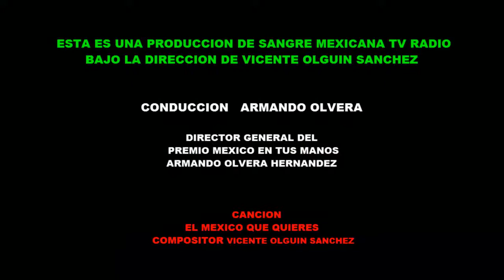MARIA TERESA GALVAN SANGRE MEXICANA TV RADIO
VICENTE OLGUIN SANCHEZ INFORMES  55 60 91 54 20 MEXICO